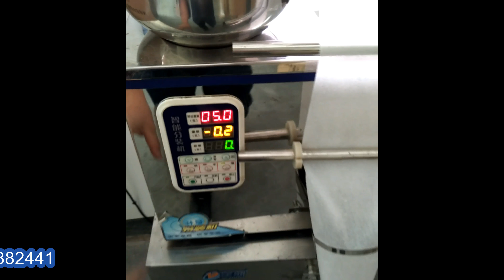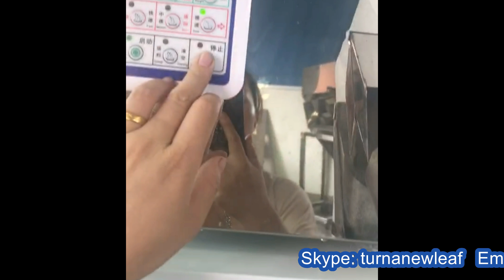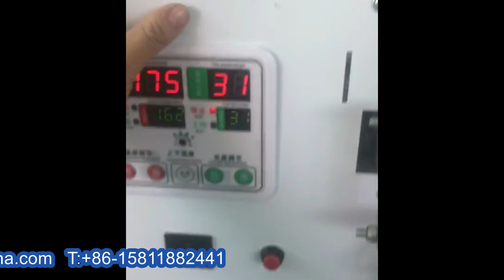Filter tea bags packing machine single lane film form fill seal set 袋泡茶包裝機立式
Model YX-PF70 Filter tea bags packing machine single lane film form fill seal set 袋泡茶包裝機立式 designed and manufactured by our engineer team in cosmetic&food&pharma making and packaging machinery is widely used in the daily chemical industry like the screw packaging process/rivet packing and such like.We as a famous manufacturer moreover can design and produce the packaging machine according to the special requirements from customers.
Fully automatic packaging series, tea bag packing machine Automatic measurement of grain powder medicine packaging tea machine sealing machine
Automatic packaging effect, use white paint clear clean appearance of high-end, fit in factories, stores, outdoor, and so on. Install a mechanical shaker inside the packaging machinery can not stick when the powder. Can be connected to work with a variety of combinations of installed capacity. Speed ??of 3 seconds a pack or so. Use the back seal, seal up the bag more beautiful, cursor positioning, cut out the bag more accurate, high-quality products. In addition the combination of the two machines into fully automatic packaging machines, above that small units of installed units can also win other items of equipment weighing below that Taiwan also can be used alone, and this is the biggest advantage of the combination, it can be used as full-automatic, semi-automatic, can be used as. Suggested pro choice combination products, cost-effective, practical and convenient.
basic parameter of model YX-PF70 sugar packing machine weighing granules racking bagging equipment VFFS آلة التعبئة السكر :
product model: YX-PF70
Degree of automation: Full Automatic
Voltage: 220v power: 200W
used for tea bag 60*70mm cusromize the with 60mm
the thickness: 0.5mm-0.8mm
Bag-Making Width: finished product 8CM Coil on 16CM
Bag-Making Length: 0-9CM(adjustable) customizable 12CM
Preision: 0.2G
Dimension: 430*510*1400MM
Weight: 57.5KG
Application of racking machine packaging equipment:
All kinds of plastic color printing bags, aluminum foil bags, roll bags need to be made. 1 -25g quantitative, can be converted 1-50g type, the bag is expanded fixed width 16cm, finished together is 8cm, length 0-9.9cm adjustable. Length can be customized 0-12cm. Variety of granules, powders, herbs, food, tea, hardware, electronics, fully automated packaging. Get buy this machine, wooden set, domestic shipping.
Our Factory since 1992 has been manufacturing the cosmetic&food making and packaging machinery.In these field we have the experience rich enough to solve the questions encountered by our customers from both home and abroad.For more information about various high quality machinery like Model YX-PF70 Filter tea bags packing machine single lane film form fill seal set 袋泡茶包裝機立式,please email via or browse our